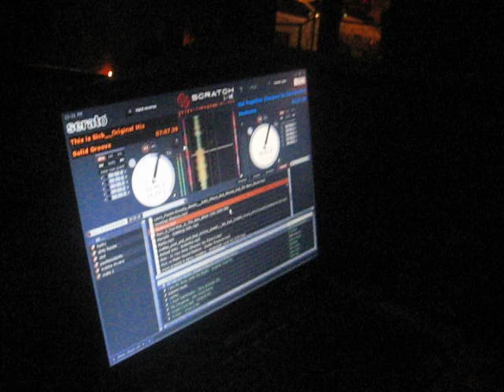This is sick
PDA playing a sick ass set at Spice.